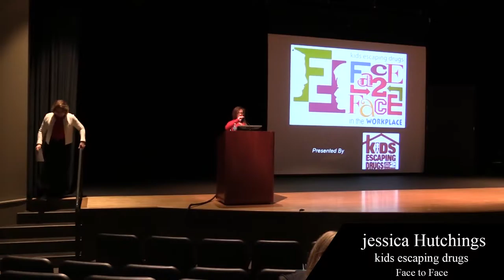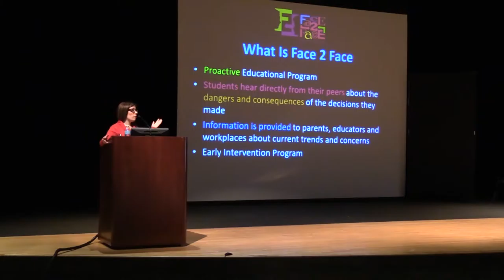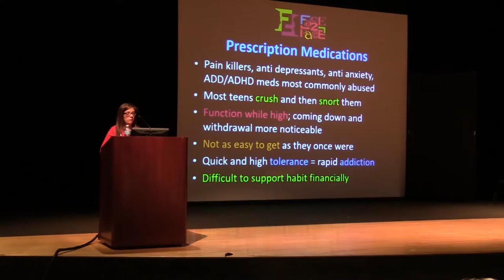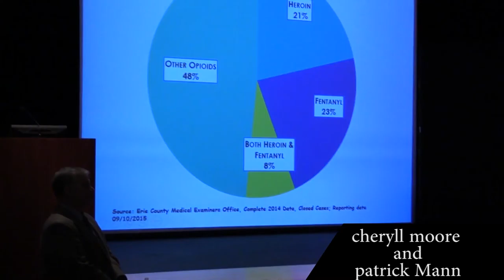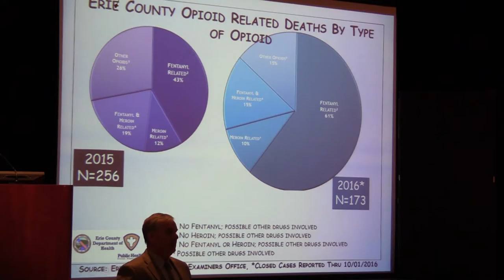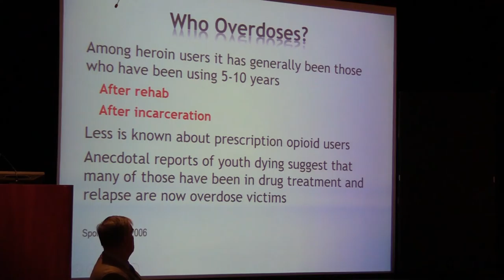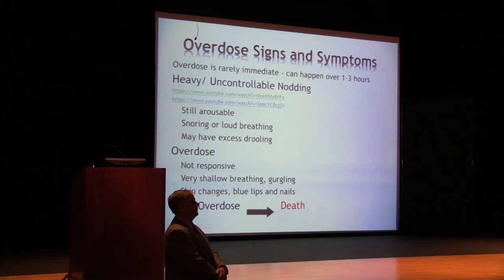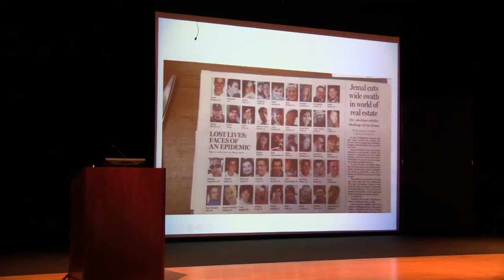Hilbert College Meeting - 12-16-16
Opioid Overdose Prevention Training